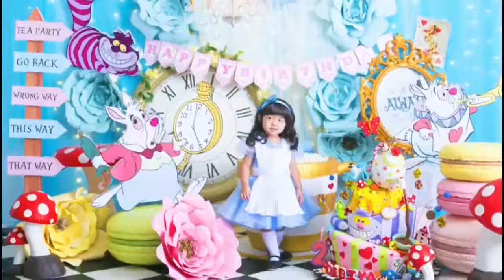Alice in Wonderland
Athalia the house of princess and prince
athalia.co.id